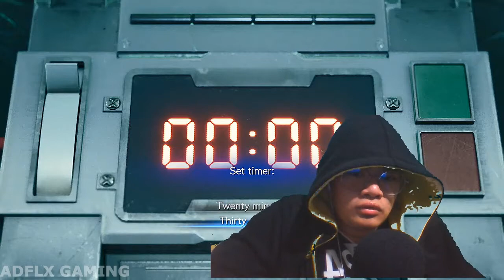Final Fantasy 7 Remake Demo - Normal Mode Highlights